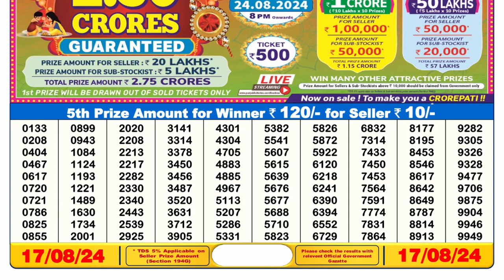Dear Lottery Sambad 6pm Result 17.08.24 Nagaland Lottery Result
Sikkim Lottery Result today 6pm 17.08.24